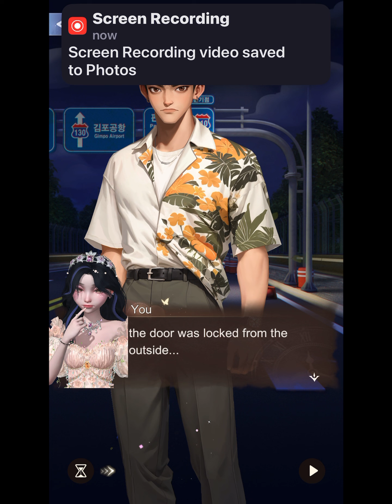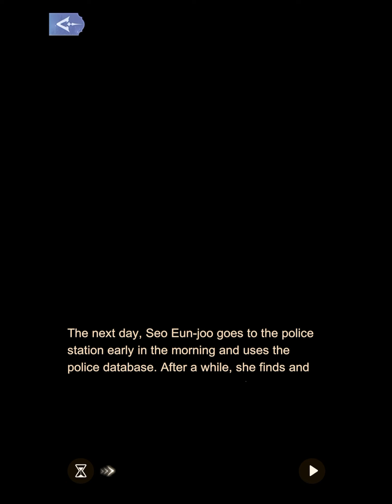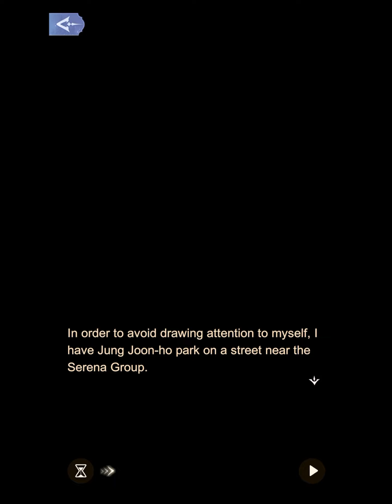On The Run 2-22: Renewed Challenge (1 out of 2 endings) (Joon-ho)Ending:Love’s Sharp Blade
The good path. But leaves a cliff hanger.
Requires you to meet the dead CEO brother and pass 2-21